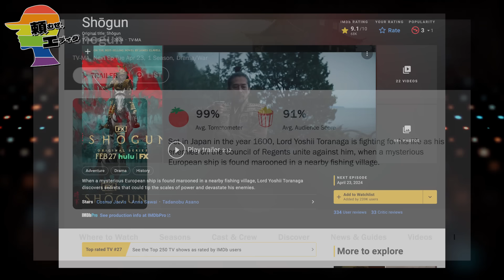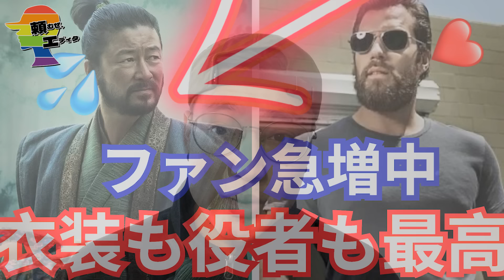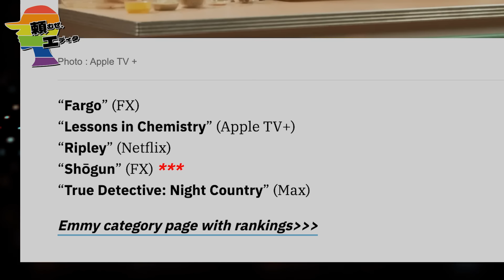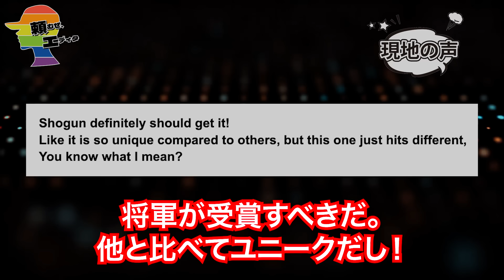🇺🇸『将軍が確実に受賞すべきだ！』様々な主力欧米メディアが、将軍の受賞を確信している件...